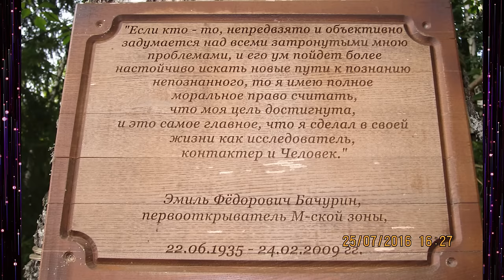ЭКСКЛЮЗИВ. Контакты Виктора Коршунова / Жизнь и деятельность в воспоминаниях супруги Елены, часть 1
Виктор Коршунов считается одним из знаковых контактёров современности, а также целителем (способность проявилась в результате контактов).
В эксклюзивном интервью каналу ТВ Экстра его супруга Елена Коршунова поделилась откровенными воспоминаниями о начале контакта, жизни и деятельности Виктора.

00:00 👽 Исследователь и контактер в Пермской аномальной зоне Виктор Коршунов слышит голос во время рыбалки, что приводит к общению с цивилизацией высоких светловолосых существ, которые обмениваются с ним контейнерами.
07:36 👽 Инопланетяне наблюдали за Землей, ожидая, пока люди достигнут более высокого уровня сознания, прежде чем вступать в контакт, в то время как попытки мужа спикера передать формулы властям были тщетными, поскольку они забрали все записи.
11:23 📚 Важность доброго отношения к людям и понял, что для исцеления себя и других требуется внешняя помощь, поскольку они вспоминают, как их направлял бородатый мужчина в черной мантии и развивали способность исцелять с помощью наблюдения и памяти.
15:28 📝 Елена  изначально сомневалась в их способности помогать людям, но со временем обрела уверенность, оказывая временное облегчение при некоторых заболеваниях; они случайно встретились с Виктором Коршуновым и нашли облегчение при травме колена, и, хотя у неё была травма мениска, крестообразные связки были восстановлены, и никаких повреждений связок, подтвержденных МРТ, обнаружено не было.
21:00 🔒 Виктор подчеркивал важность защиты себя от негативной энергии и болезней, верил в энергетическую помощь детям и обсуждал контейнеры, которые могли бы блокировать излучение и решать земные проблемы, но несчастные случаи и его физическое состояние препятствовали контакту и помощи.
26:35 👽 Елена обсуждает их сомнения по поводу контакта с инопланетянами, их веру во вселенский разум и способность их мужа покидать свое тело и летать в космосе, рассказывая при этом о личном опыте, связанном со светящимся красным кругом в их палатке.
33:25 🔦 Странная встреча с красным прожектором во время кемпинга закончилась, когда Елена направила на него свой фонарик; 15-летняя попытка мужчины связаться с Виктором Коршуновым закончилась разочарованием, заставив его осознать, что он не брал отпуск 15 лет; за Виктором Александровичем кто-то следил во время встречи с друзьями, но заметил их только в километре от себя.
37:58 👽 Человек стал свидетелем НЛО и отказался от возможности отправиться на другую планету, в то время как другому человеку стерли память после таинственного происшествия.

- добро пожаловать в телеграм канал "Контакты и контактёры 2.0"